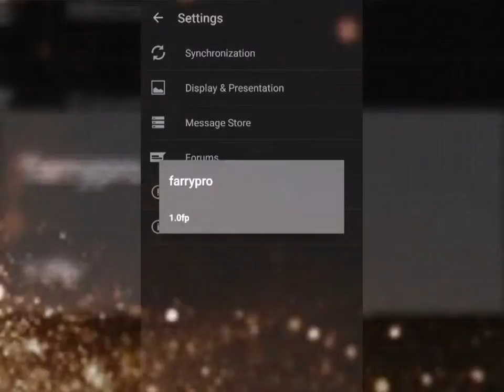Android application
You can download if u like 😊